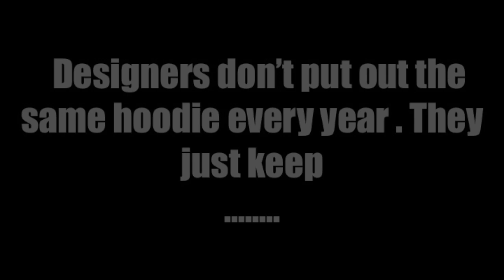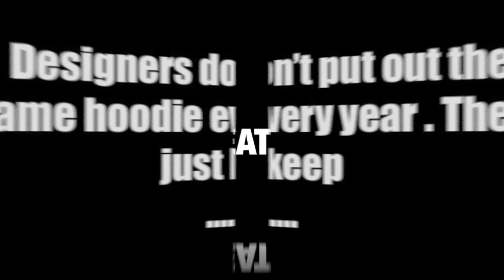GROUP 5: PULL&BEAR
Group members :
- Kuek Say Li
- Janice Lau
- Kam Yoke Kwan
- Kong Xiang Jie
- Khoo Wei Jye